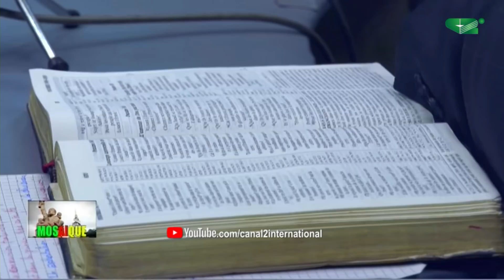RELIGION: La Foi Convoque-t-elle l'Unité ? (MOSAÏQUE du 23/04/2019)